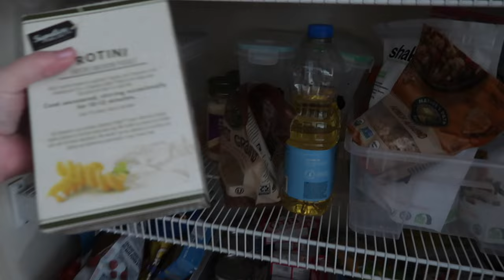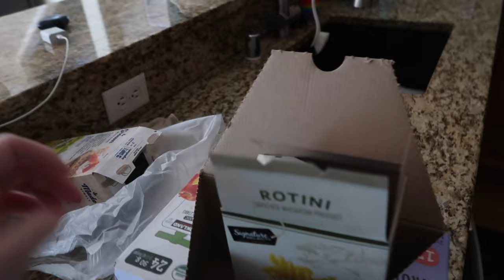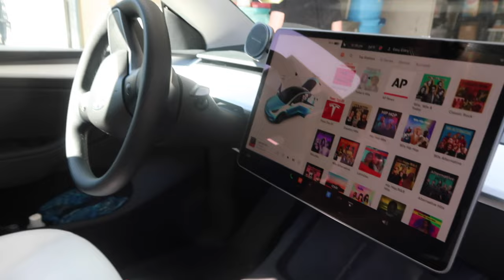WHOLE FAMILY CAUGHT THE DECLUTTER BUG | DECLUTTERING DAY 2024 | CLEANING HOUSE AND CARS ALL DAY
AMAZON FAVORITES:

TRAVEL BACKPACK & Cubes:

Travel Compressions Bags:

LUG TRAVEL BAG:

MICROFIBER BEACH (TRAVEL) TOWELS:

GoPro HERO9 BLACK CAMERA:

Canon PowerShot G7X Mark II Digital Camera:

Monitor Stand Riser Desk Organizer:

Bookshelf for Desktop Storage:

ART MARKER SET:

CURRENT PHONE CASE:

FETCH APP -2000 BONUS points w/ REFFERAL CODE:
5KKJA